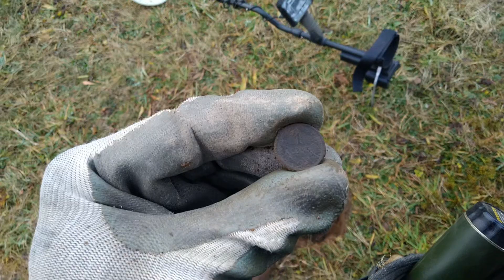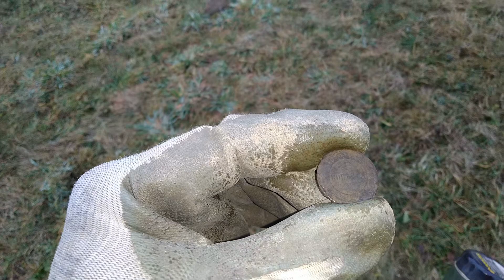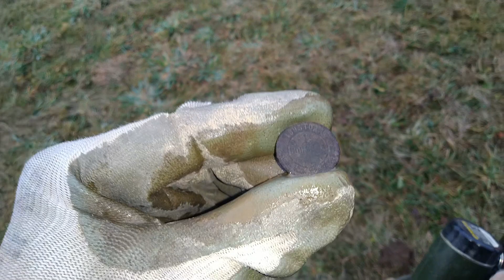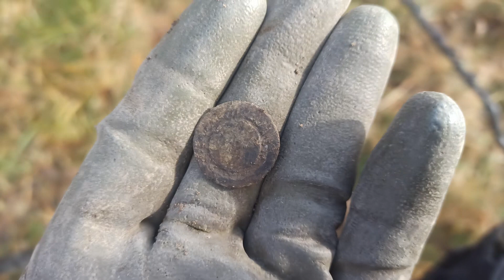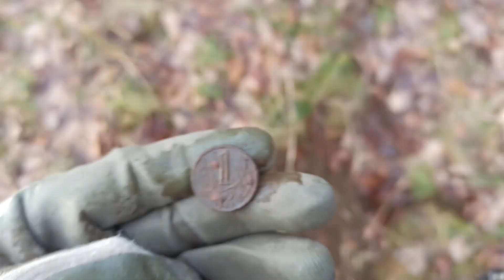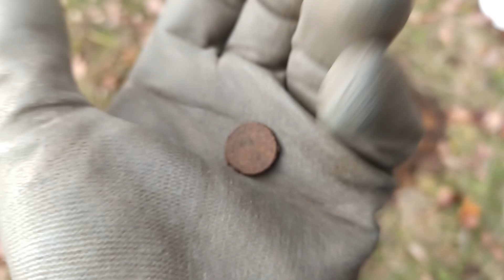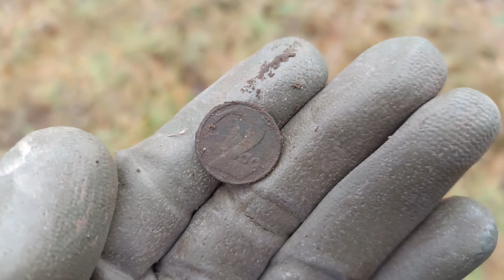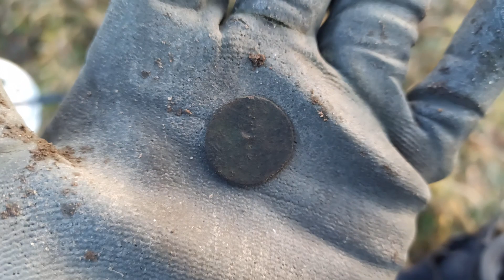Procházka s detektorem 280.díl